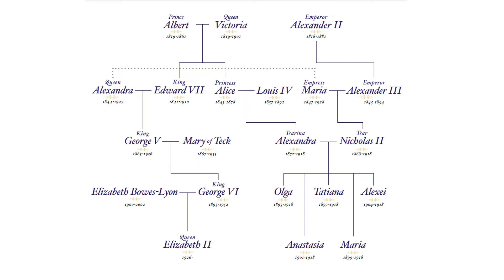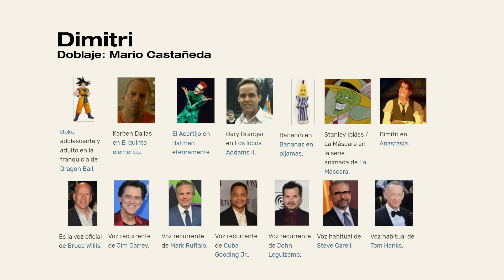Volví a ver... ANASTASIA (1997) que NO ES DE DISNEY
La mejor princesa de Disney que no es de Disney.